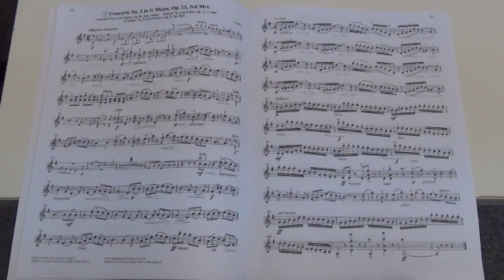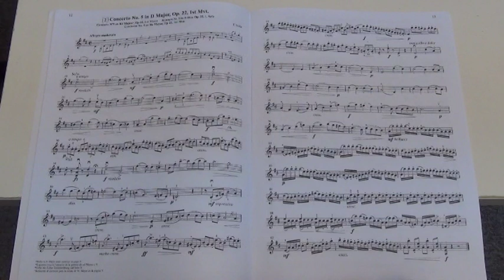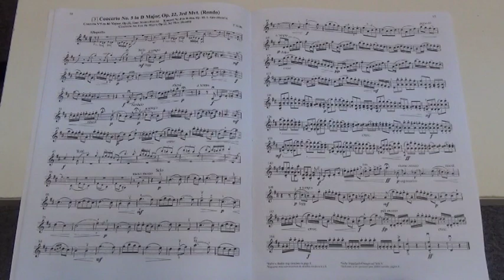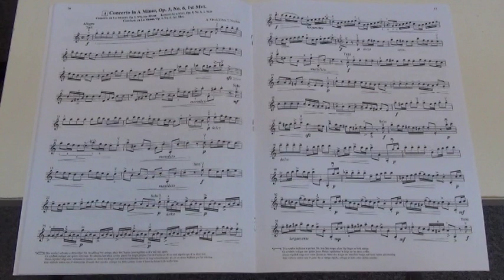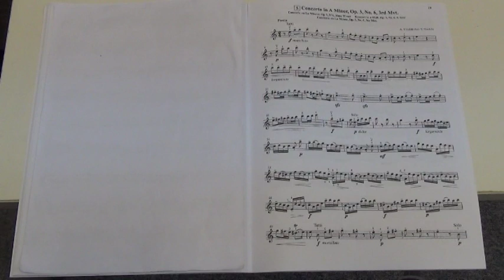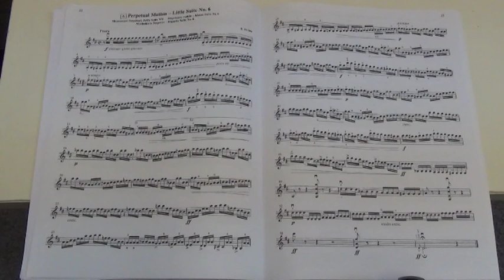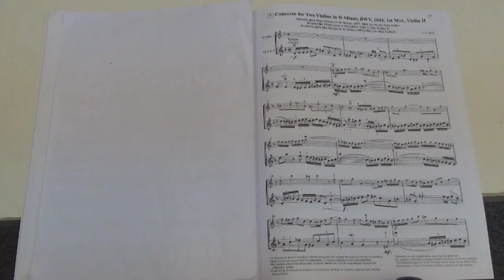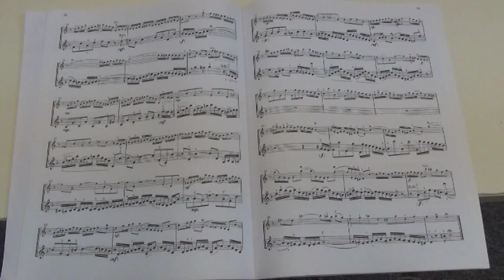Suzuki Violin Volume 4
Suzuki Violin Volume 4, played by Mike Chau